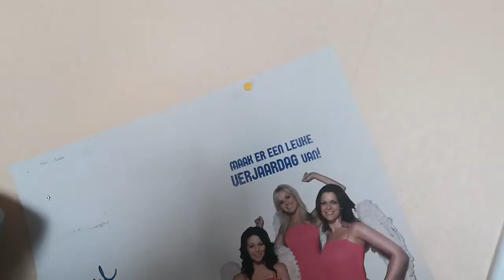Één klein probleem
camera sony of gsm